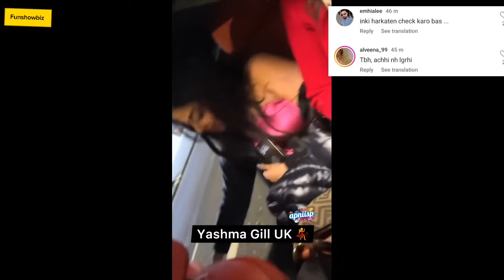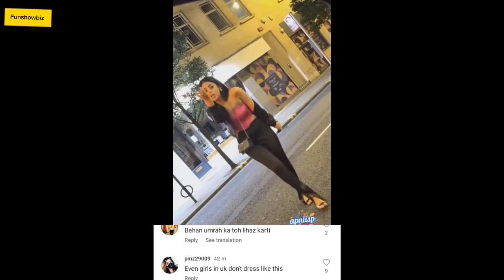Yashma gill ny kiya UK mai dance🙄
Copyright is a legal instrument that provides the creator of a work of art or literature, or a work that conveys information or ideas, the right to control how the work is used. The intent of copyright is to advance the progress of knowledge by giving an author of a work an economic incentive to create new works.

Copyright includes the following creative works:

Literary works which includes Books, Magazines, Journals, Lectures, Dramas, Novels, Computer programmes/Software and compilation of data etc.

Artistic works like paintings, Maps, photographs, drawings, Charts, Calligraphies, Sculptures, Architectural Works, Label Designs, Logos, Monograms and other works alike.

Cinematographic works which includes movies, audio-visual works, documentaries etc; and

Record works which include sound recordings, musical works etc.

3- The Copyright Office, at Karachi in 1963;

4- The Copyright Rules of, 1967 as amended in 2002;

5- Registration started in 1967;

6- The International Copyright Order, 1968;

7- The Copyright Board (Procedure) Regulations 1981;

8- Branch office in 1984 at Lahore;

9- Part of IPO-Pakistan since 2005.